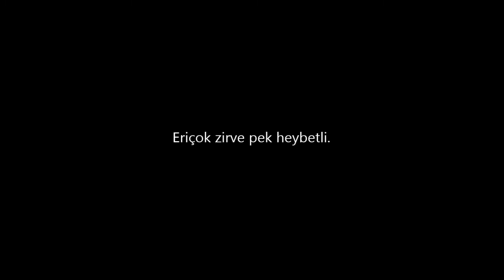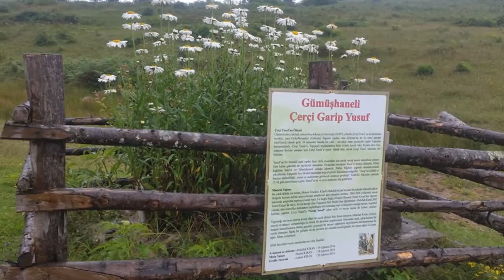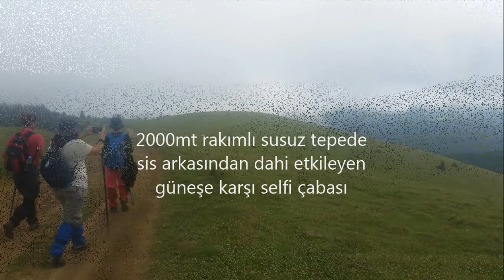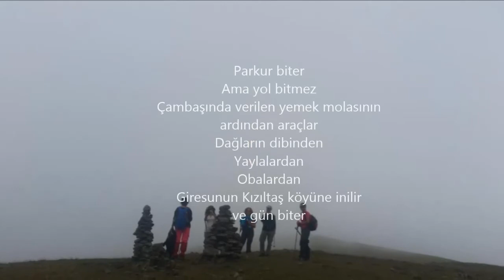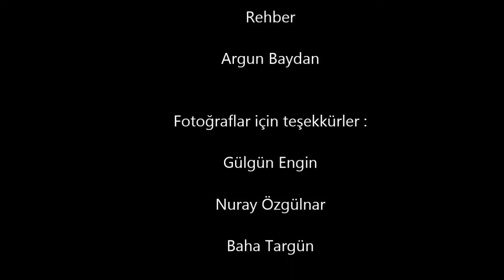TREKINTURKEY İLE ORDU-GİRESUN YAYLALARI TREKKİNG 31.07-4.8.2015